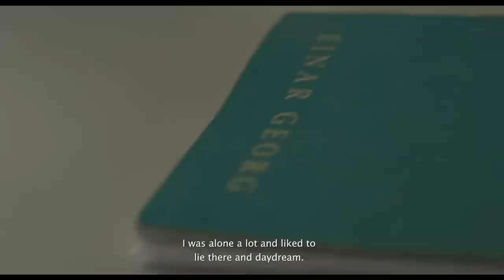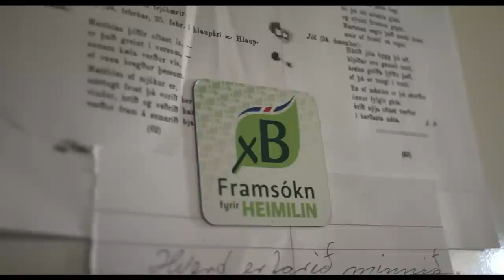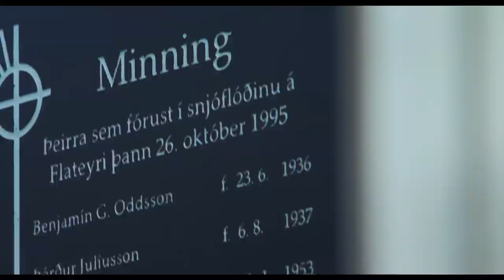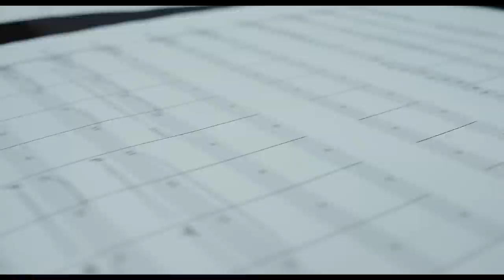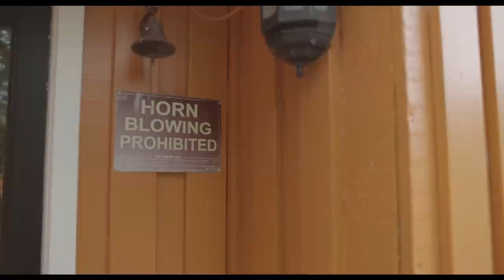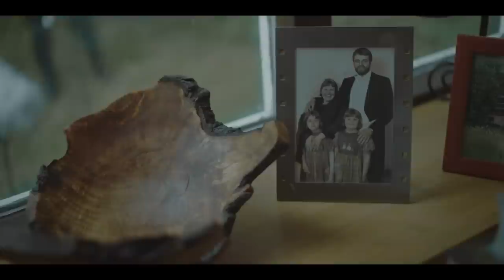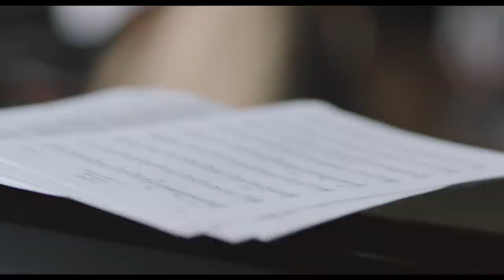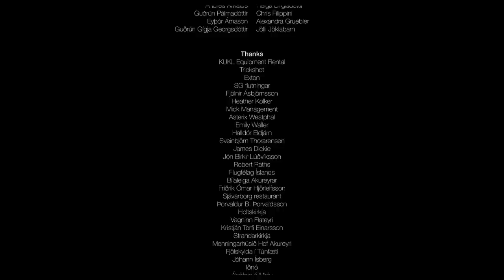Ólafur Arnalds - Island Songs (full film)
A film by Baldvin Z & Ólafur Arnalds

Island Songs is a unique audio-visual portrait of my home country, Iceland.

In 2016 I travelled to 7 towns across Iceland and collaborated with 7 local artists to create, record and perform a new composition.

Alongside the performances we made this film, Island Songs, where we explore what makes these artists tick, the influence the country has had on their lives and try to show a different side of this island we all call home.